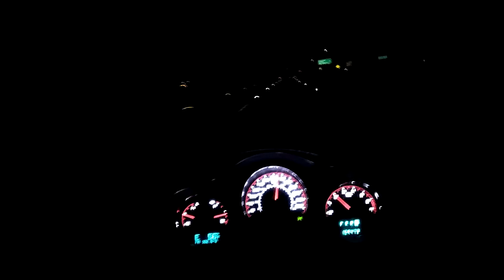Pac/Khan set for May 20th maybe?